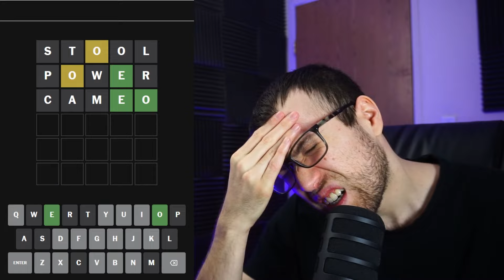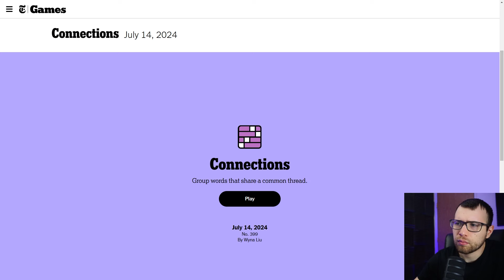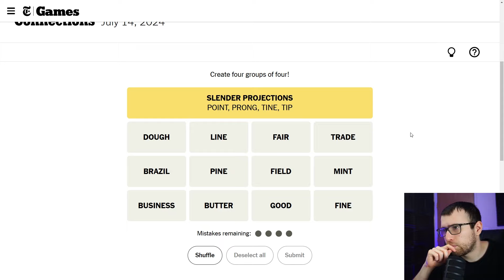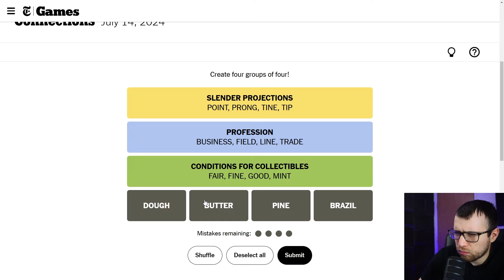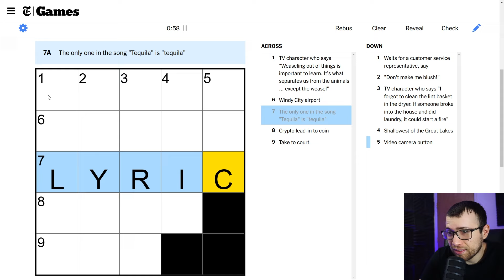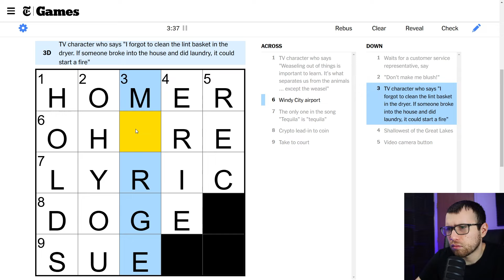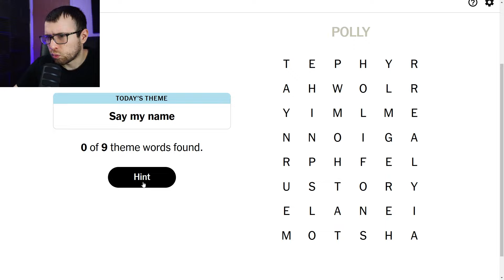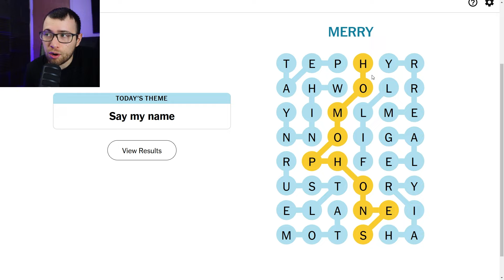Wordle, Connections, Mini Crossword & Strands - July 14